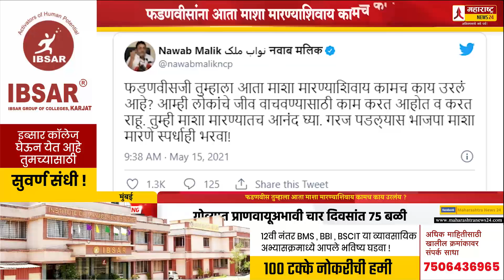फडणवीस तुम्हाला आता माशा मारण्याशिवाय कामच काय उरलंय ? NCP on Devendra Fadnavis